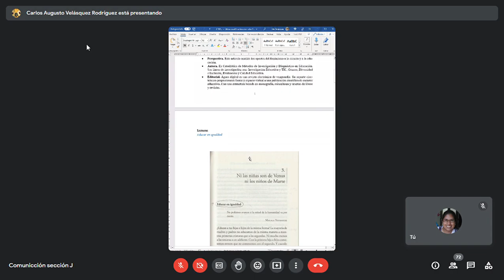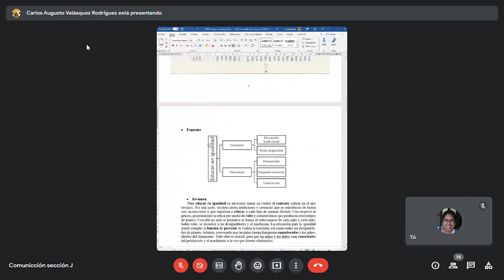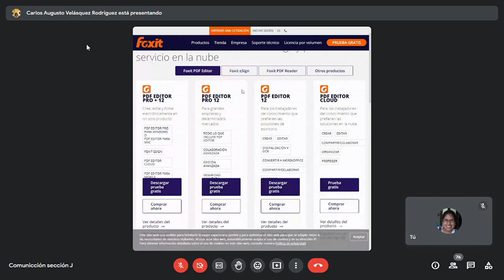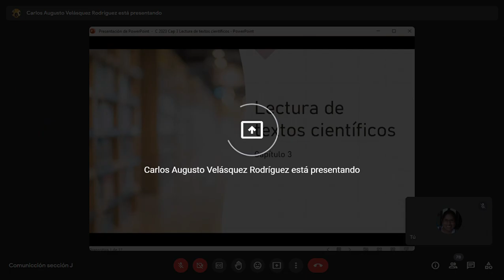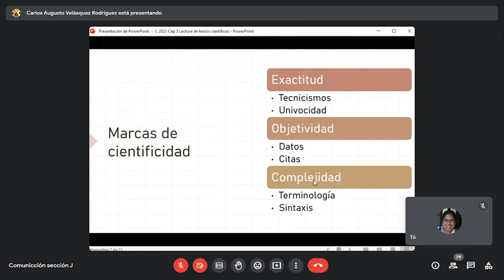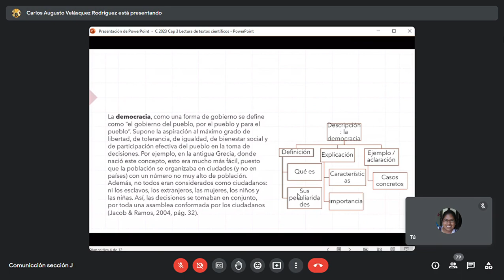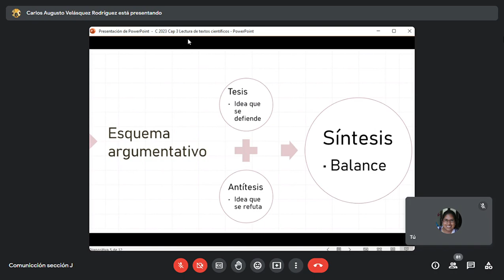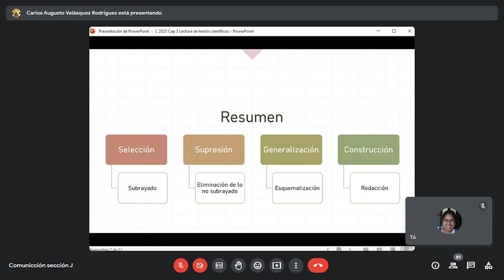COMUNICACIÒN Lic. Carlos Augusto Velasquez 2023 Universidad de San Carlos de Guatemala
Curso del  primer semestre, Facultad de ciencias jurídicas y sociales de la USAC